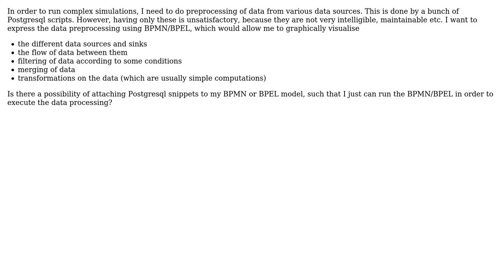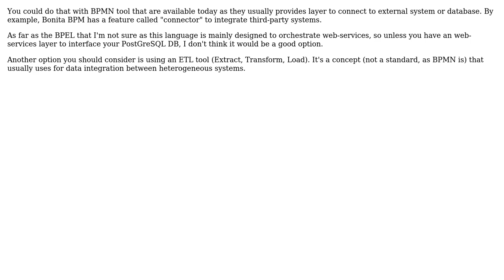Software Engineering: Automated data processing in BPMN/BPEL?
With thanks & praise to God, and with thanks to the many people who have made this project possible! | Content (except music & images) licensed under CC BY-SA | Music | Images & others | With thanks to user tillmo user lio user Christophe and the Stack Exchange Network Trademarks are property of their respective owners. You are responsible for your own actions.